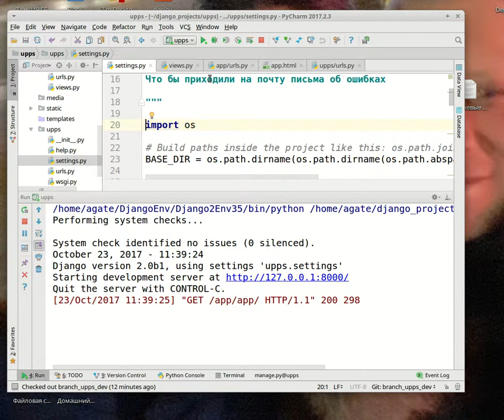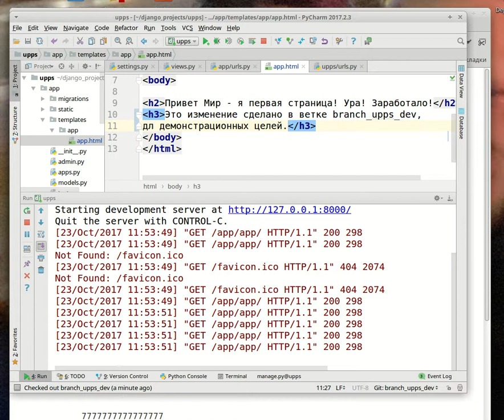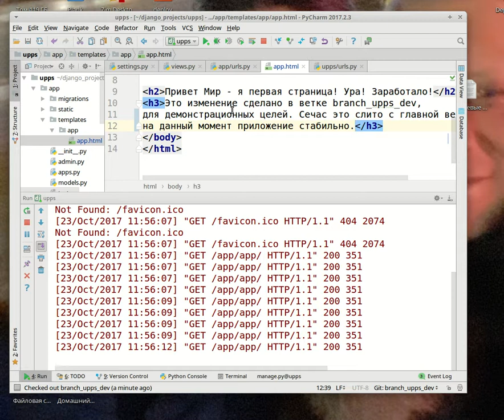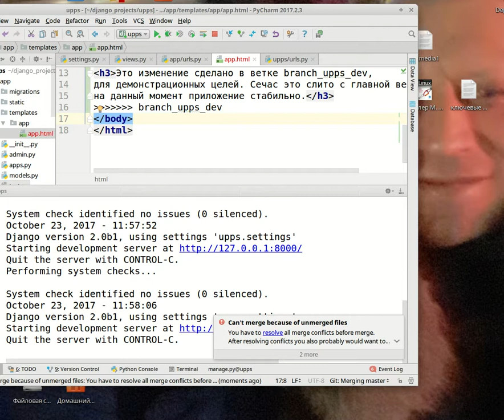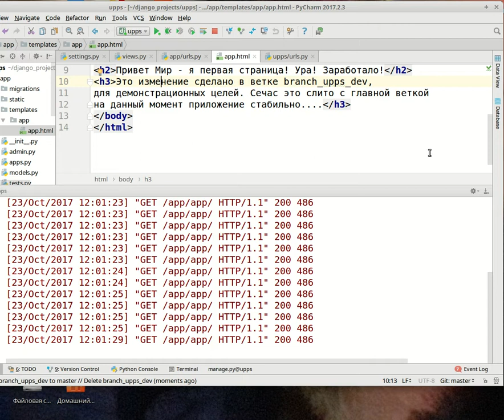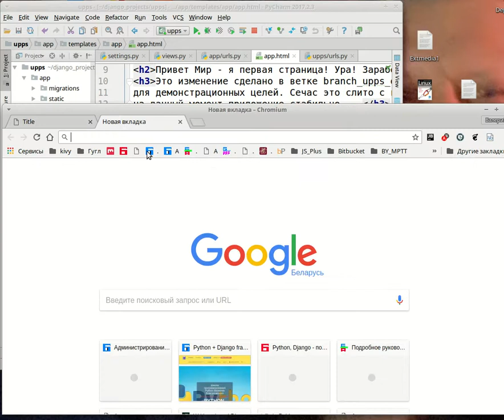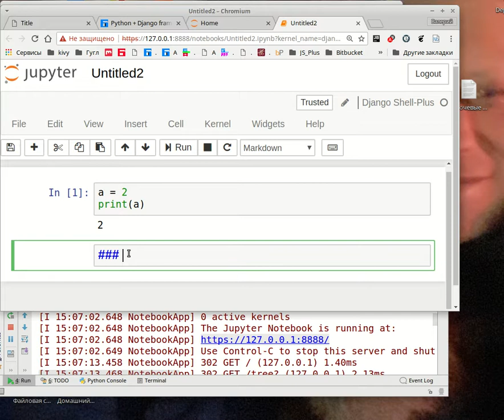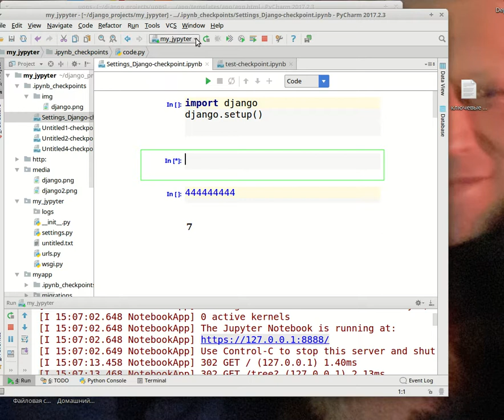Django 2. Подключаем Git. Важно для удобной разработки, особенно для новичка.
Курс 6. Подключаем Git. Важно для удобной разработки, особенно для новичка.